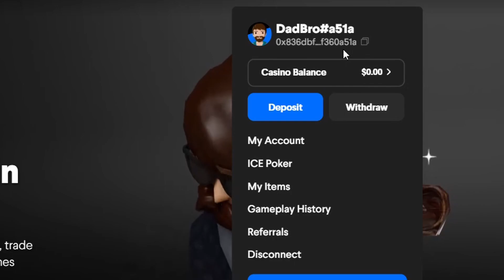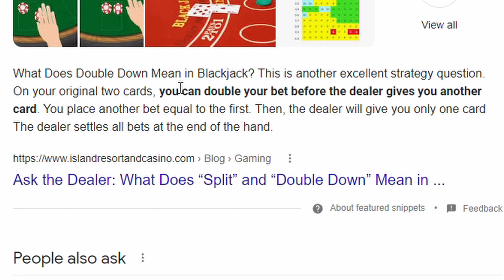How I bet $1000 in FREE Crypto Currency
In this video I Gamble $1000 in FREE Crypto Currency. I recently made an account on Decetraland and started to play a little bit of it. I decided to go to the Gambling room and this is what happened...